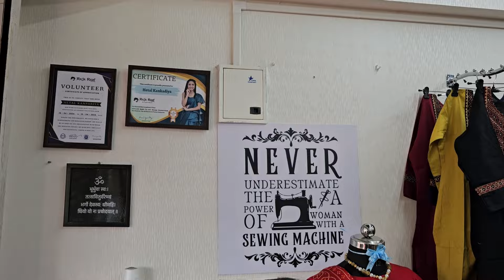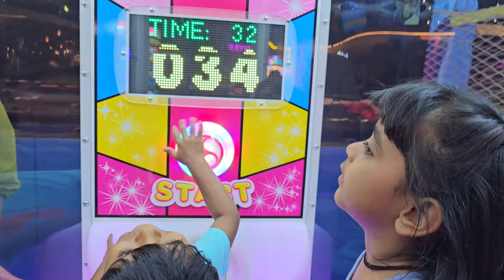Grand Opening Ceremony | Celebrating Success with Priya MG & Mohit Sir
👉 हेलो गाइस ! 👋 हमारे इस रोमांचित एपिसोड में आपका स्वागत है, 🙏  हमारी एक छात्र हेतल ने "1000 Stitch By Hetal " करके अपना एक ट्रेलर ओपन किया है ,और उन्होंने इसकी ग्रैंड ओपनिंग सेरेमनी 🎀 रखी है,

👉  उन्होंने विशेष अतिथि के रूप में  हमें आमंत्रित किया है,

👉 इस व्लॉग में देखिये कैसे हम रिबिन कट ✂ करते है समारोह के सभी लोग हमारा  बेसब्री से इंतज़ार कर रहे है , वह सभी  गिफ्ट दे कर
     हमारा स्वागत करते है  इस व्लॉग में देखिये की गिफ्ट 🎁 में क्या है ,

👉 यह सब ख़तम होने के बाद सभी लोग आइस क्रीम 🍨 खाते  है और Priya MG से दिल खोलकर बाते करते है 😊, और पुरे भारत 📍से आये छात्रों को  सिलाई
      सिखाकर , आगे बढ़ता देखकर , अपने खुद के ट्रेलर और बुटीक ओपन करते देखकर, हमारे दिल में क्या महसूस होता है और हमें कैसा लगता है ,वह
      सब हमने कहा है , और आप यह सब सुनकर गर्व और ख़ुशी का अनुभव जरूर  करे,

👉 आखिर तक बने रहें क्योंकि आप हमें हमारे परिवार के साथ एक मजेदार शाम के लिए WOOP🕺में घूमते हुए देखने वाले है , जहां हम  खूब सारा मजा
      और मस्ती करने वाले है । इन खुशनुमा पलों को मिस न ❌करें.

 🔸Priya MG’s incredible journey.
🔸More inspiring stories
🔸Behind-the-scenes